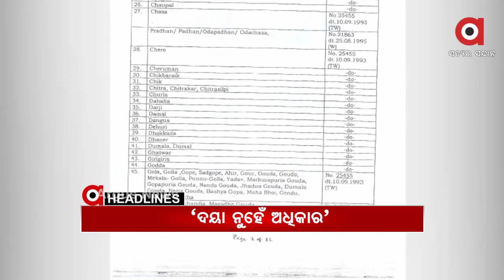Headlines 2pm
ଭିସୁଟରେ କିଟ୍‌ ଖରାପ ଯୋଗୁଁ ଆସିଥିଲା ଭୁଲ ରିପୋର୍ଟ...
କେବେ ଦୂର ହେବ ଚାଷୀଙ୍କ କଷଣ?.
କୋରାପୁଟ ସୁଙ୍କି ଆଉଟପୋଷ୍ଟ ନିକଟରୁ ଜବତ ହେଲା 7 କୋଟି 90 ଲକ୍ଷ ଟଙ୍କାର ଜାଲ ନୋଟ.
ମିଠାରେ ନିଶା ଦେଇ କଳା କନା ବୁଲାଇଲେ ଦମ୍ପତି.
ରାଜ୍ୟରେ ଚାଲିଛି ତୃତୀୟ ପର୍ଯ୍ୟାୟ ଟିକାକରଣ...
ସମ୍ବଲପୁର ସାହାସପୁରରେ ଗଣଦୁଷ୍କର୍ମ ଘଟଣା...
ଦୁର୍ବ୍ୟବ୍ୟହାର ପଡିଲା ମହଙ୍ଗା...
ବିଛାଖଣ୍ଡି ଖଣି ଲୁଟ୍ ପ୍ରସଙ୍ଗ...
24 ଘଣ୍ଟା ପ୍ରଚଣ୍ଡ ଗ୍ରୀଷ୍ମ ପ୍ରବାହ...